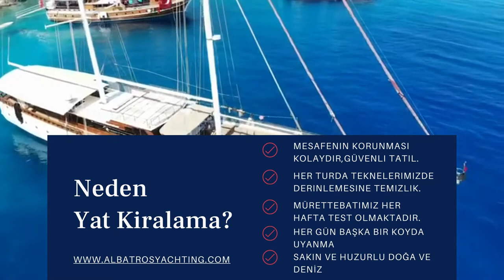Pandemide Yat Kiralama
Pandemi şartlarına uygun teknelerimiz ile size unutulmaz bir yat kiralama şansı sunuyoruz...